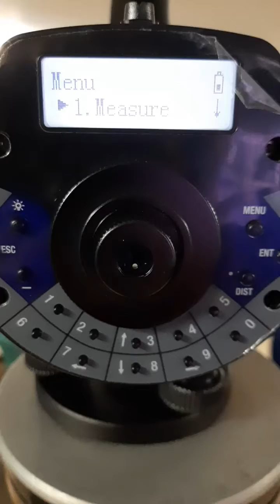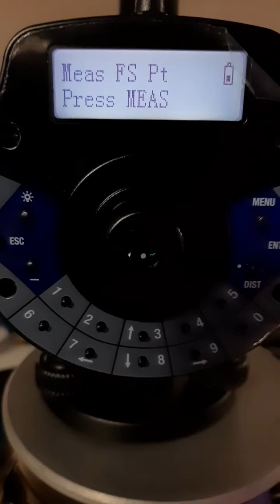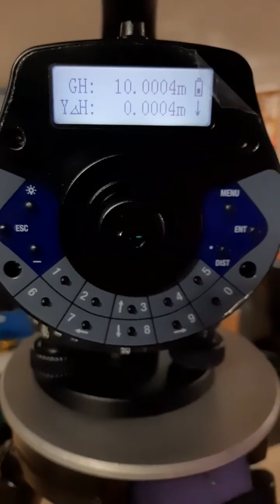Nivel Digital Spectra Focus DL-15 (modo medición con respecto a una altura de referencia)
En este vídeo les mostrare el uso del  Nivel Digital Spectra Focus DL-15 (modo medición con respecto a una altura de referencia) donde veremos como usar este modo.

A continuación dejo el siguiente link para acceder los manuales y el programa de descarga de datos del equipo:

Cualquier duda a la orden.

Saludos...